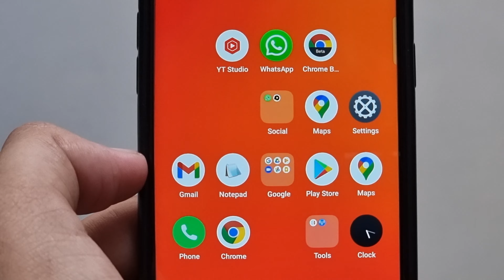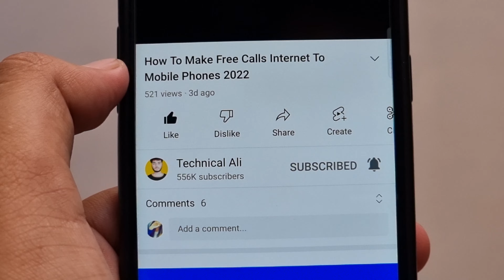delete huwe photos videos |mobile se delete photo wapas lana | photo delete ho gaya wapas kaise laye